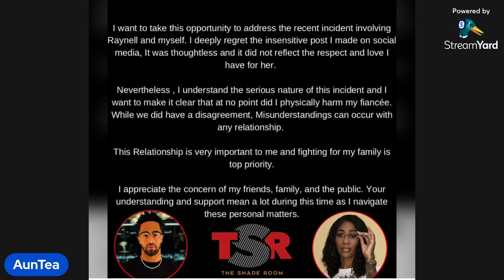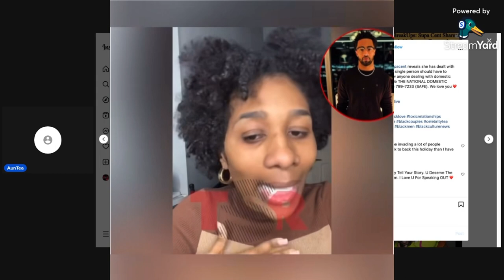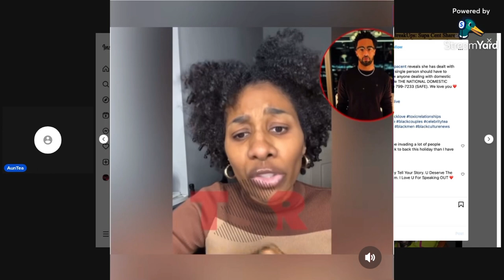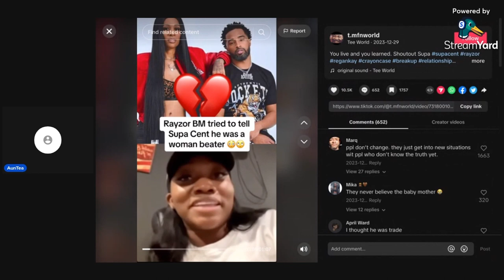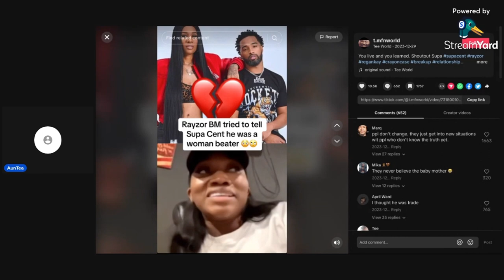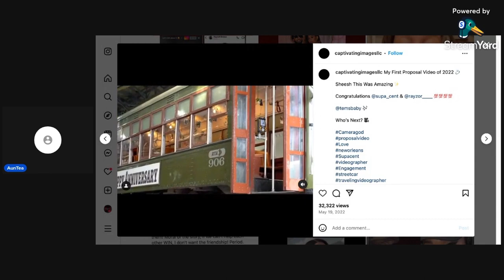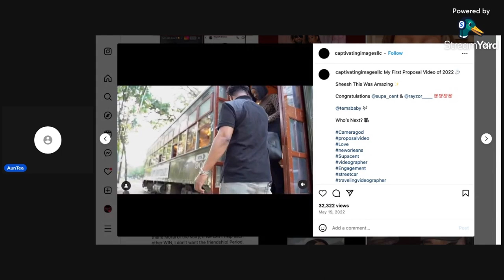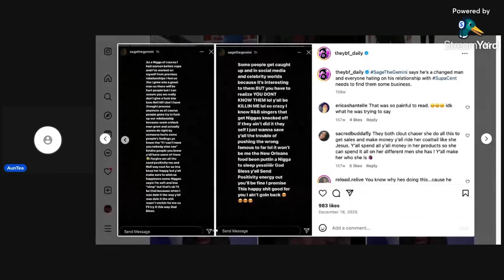SupaCent "PLAY ON WORDS OR LYING👀😳"❓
Was SupaCent or Ray a victim or an abuser? Is he really gay and are they going to get back together? 😳